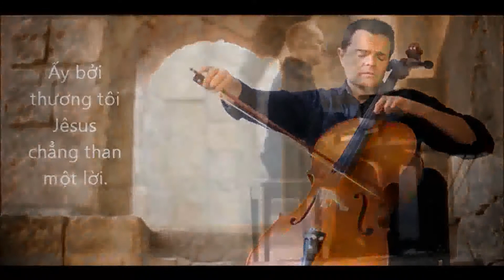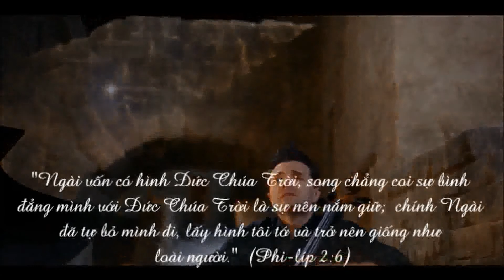CHÚC MỪNG GIÁNG SINH ĐÉN QUÝ BẠN HỮU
Chúc Mừng Giáng Sinh Đến Quý Bạn Hữu
O COME, O COME, EMMANUEL- CHÚA ĐẾN DƯƠNG TRẦN
Latin Hymn
English words by John Neale
Video editing by Timothy Nguyễn